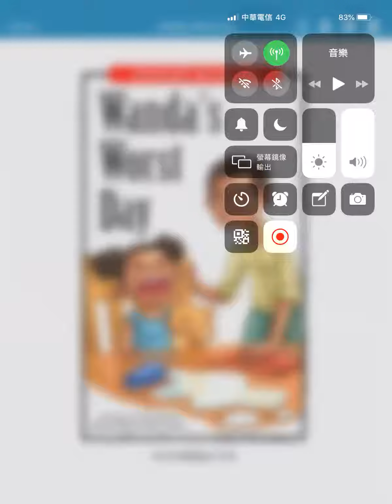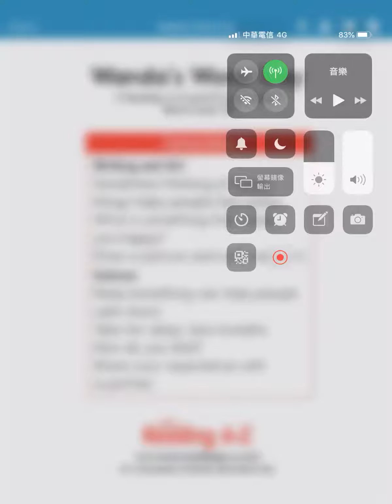[Raz E]Wanda’s Worst Day By Balahu